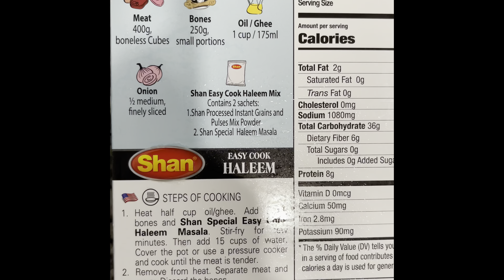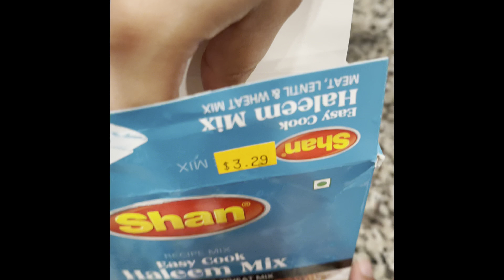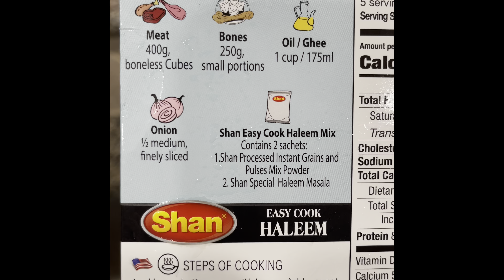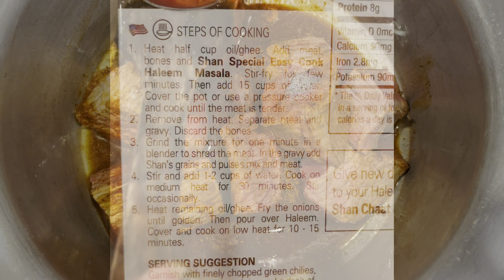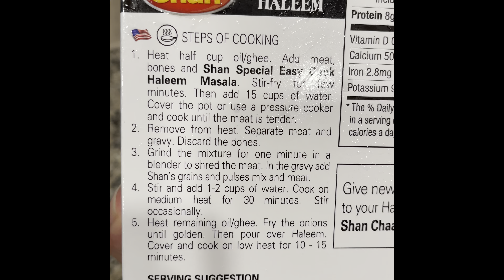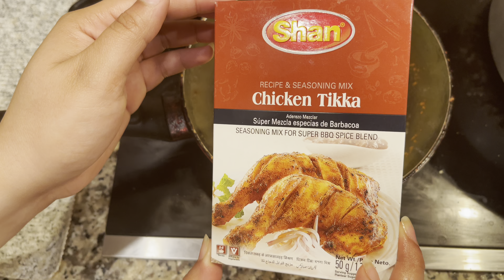Shan Easy Cook Haleem Walkthrough| Urdu & Hindi Guide| Shan Haleem Recipe